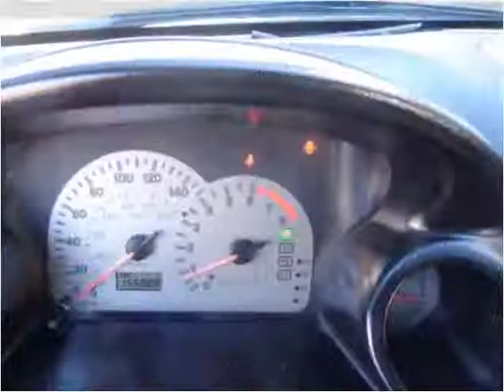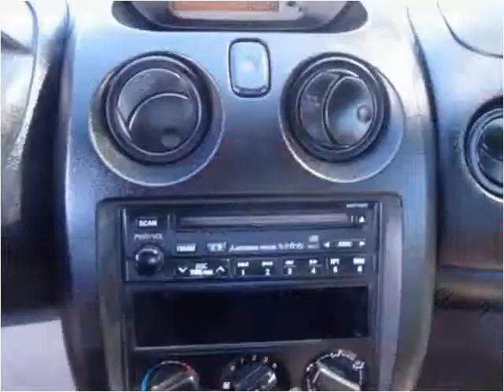2001 Mitsubishi Eclipse Used Cars Salt Lake City UT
This 2001 Mitsubishi Eclipse is available from Car City.